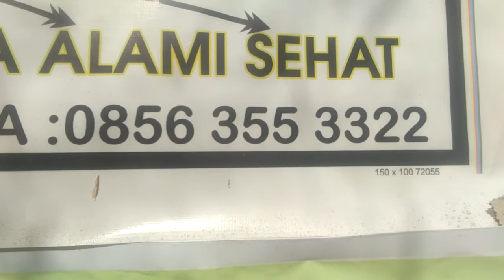Jual pasak bumi serut Dan Jual Pasak Bumi bubuk Atau serbuk pasak bumi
Jual pasak bumi serut Dan Jual Pasak Bumi bubuk Atau serbuk pasak bumi info pemesanan klik